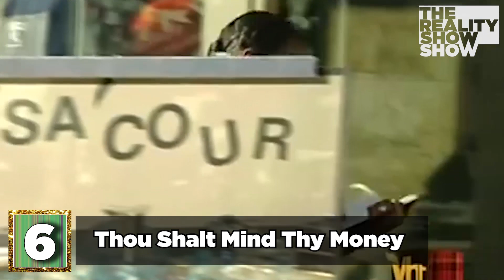Mo'Nique's 10 Commandments (Flavor of Love Girls: Charm School)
Here are Mo'Nique's 10 Commandments from Flavor of Love Girls: Charm School on VH1.

This video is filled with our favorite Flavor of Love Girls: Charm School clips, the best Flavor of Love Girls: Charm School moments and -- of course -- the best Flavor of Love Girls: Charm School fights from the VH1 series. Bootz, Pumkin, Buckwild, Saaphyri... they're all here.

And they're all ready to break every single one of Mo'Nique's 10 Commandments. 🤣

CREDIT:
"Flavor of Love Girls: Charm School," VH1